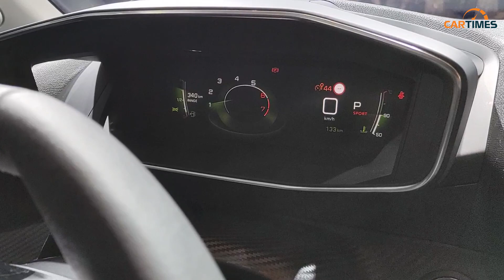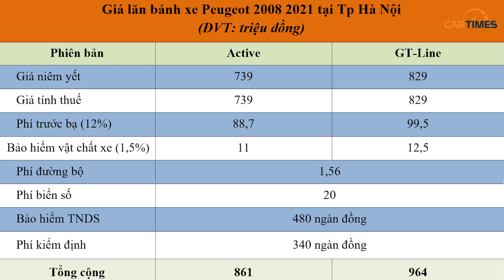Giá lăn bánh Peugeot 2008, có đủ sức cạnh tranh với Kia Seltos và Hyundai Kona?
Peugeot 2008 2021 đã ra mắt người tiêu dùng trong nước dưới dạng lắp ráp nội địa. Tuy nhiên, cũng giống như Honda City 2021 vừa ra mắt, phải đến tháng 1/2021 Peugeot 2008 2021 đến đại lý và giao xe cho khách hàng. Như vậy, mặc dù có nguồn gốc lắp ráp trong nước nhưng khách hàng sẽ không thể mua được xe với mức ưu đãi giảm 50% phí trước bạ của Chính phủ do ưu đãi này chỉ còn hiệu lực đến hết năm 2020.